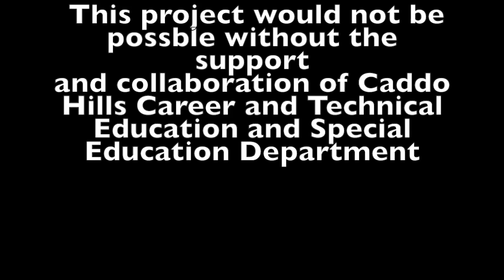Natives Supply & Co.